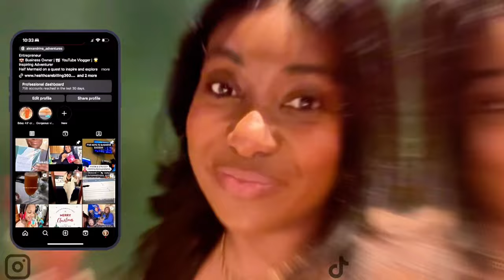Spring Break Fail, Jimmy John's & New Christian Youtuber! | Alexandrina Marie Unfiltered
Vlog| Spring Break Fail, Jimmy John's & New Christian Youtuber! | Alexandrina Marie Unfiltered

Spring break chaos put my patience to the test!   Join my car chat vlog for a Jimmy John's lunch break, a new Christian Youtuber discovery, and the ever-present school pick up struggle.

XOXO
Drina

00:00 Intro

Amazin store:

Wish List - Amazon Gift List

Amazon Storefront : Check out this page from alexandrinamarieunfiltered